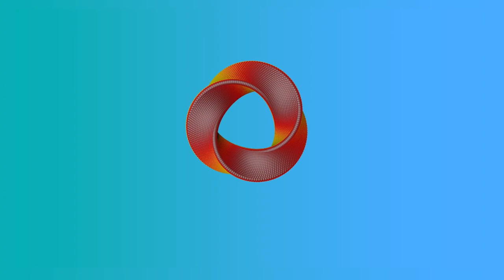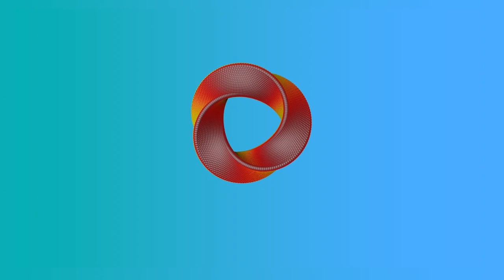30 min of calmness feel positivity relaxingmusic ADS FREE The meditative Mind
In this video, we present you with a collection of beautiful and calming meditation music to help relax your mind and body. The music is specially designed to create a peaceful and soothing atmosphere, perfect for meditation, yoga, or simply unwinding after a long day. The tracks include a blend of soothing nature sounds, gentle instrumentals, and peaceful melodies to help you relax and de-stress. Whether you are a seasoned meditator or new to the practice, this music will help you to find inner peace and tranquility. Use this music as background while meditating or practicing yoga, or simply listen to it while you relax at home. Let this music take you on a journey of relaxation and rejuvenation for your mind and body

Copyright ⓒ 2023 Meditation and Healing by Aaditya

meditative mind
Relaxing Music , Stress Relief Music, Sleep Music, Meditation Music, Study, Calming Music, River – Are you into meditation, just looking to relax or hoping to enjoy a yoga session to calming music or deep sleep music Yellow Brick Cinema’s relaxing music and sleeping music is peaceful music that can be used for healing meditation, yoga music, soft music, massage music, relax music, or as study music. Because our calming music works as music therapy and uses meditation music and beautiful piano music, it is deeply soothing music that can be used as deep sleep music to make you sleepy. As such, it is ideal stress relief music and can therefore be used at home or in a spa for healing meditation in order to relax. Our calm music, enhanced with the soothing sounds of the piano, is sure to offer soothing relaxation.

Use this soothing music as relaxing music to sleep, relax and promote healing meditation and Zen. Achieve a state of Zen or Zen meditation by listening to THE MEDITATIVE MIND  and relax as if you are listening to soft music in a spa. Our relaxing music is enhanced with piano music and can be used as peaceful music, Zen music, relax music or study music when you study. Our study music and work music act as concentration music, increasing focus during study sessions. As it can be used as stress relief music, you will find it is effective healing music and work music. This calm music makes perfect soft music for sleep therapy, lulling you into dreamland to the beautiful sounds of the piano. Piano music makes for wonderful sleeping music and can aid sleep meditation, meditation for anxiety, Zen meditation and yoga. This calm music can also be used as spa music or massage music when relaxing in a spa.

meditative mind sleep meditative mind healing
meditation music
meditation sleep meditation meditation music relax mind body guided meditation morning meditation meditation for sleep
10 minute meditation manifestation meditation mindfulness meditation  5 minute meditation meditation for beginners